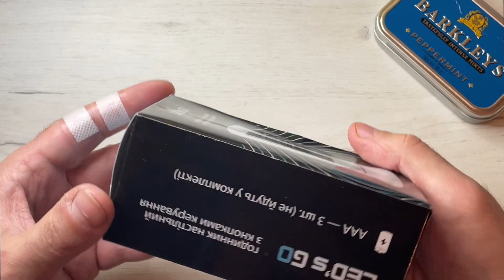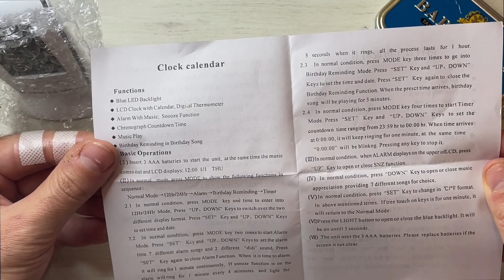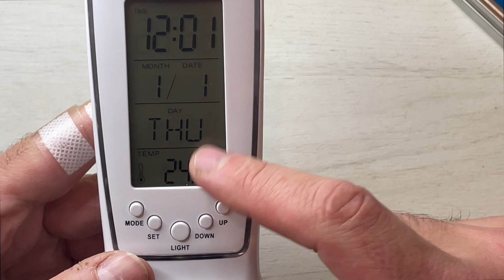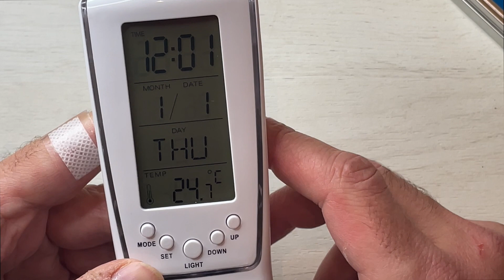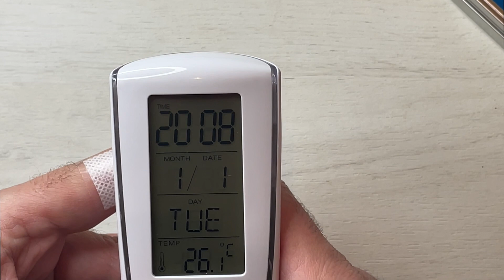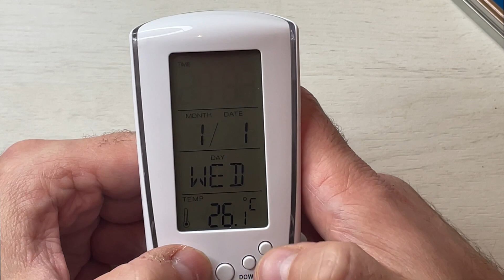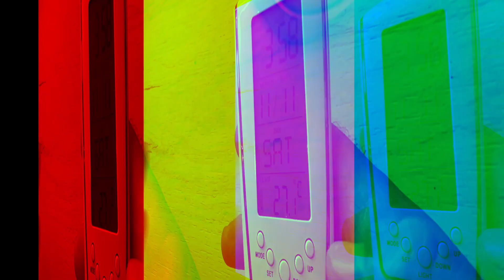КУПИЛ ЗА КОПЕЙКИ МЕГАКРУТУЮ ВЕЩЬ ДЛЯ ПОЛЬЗЫ В ДОМЕ 2021!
Часы с термометром#Распаковкачасовсалиэкспресс
Все привет! сегодня в видео распаковка товара с алиэкспресс!
Настольные электронные часы с термометром с Алиэкспресс